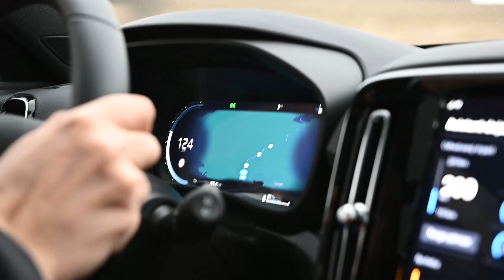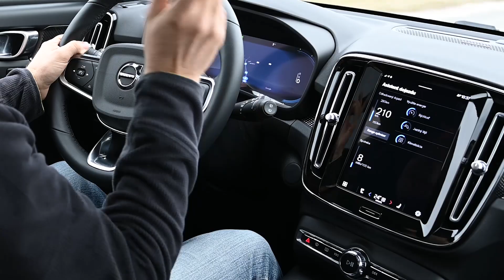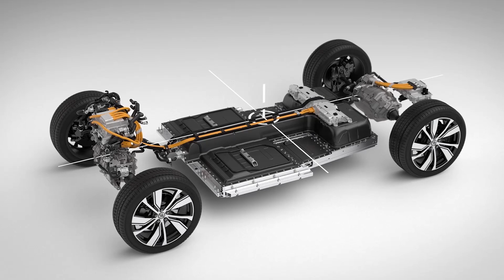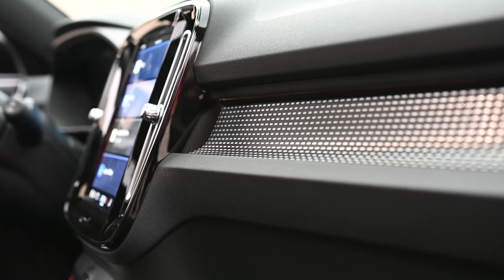TEST – 2022 Volvo XC40 Recharge Pure Electric - Zlé ako čert!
Volvo XC40 Recharge Pure Electric Twin Recharge Pro. Elektromobily majú všeobecne rýchle a silné reakcie na plyn, ale toto Volvo je ešte aj v rámci elektromobilov extra - doslova vám odstrelí dekel. Má 300 kW (408 k), 660 Nm a zrýchlenie z nuly na stovku za 4,9 sekundy. A hoci je to zrýchlenie úžasné, ešte stále nevypovedá o skutočnej dynamike...